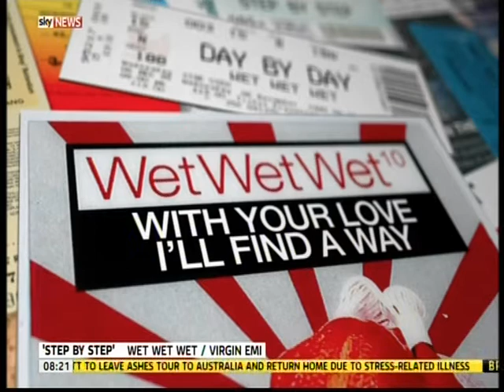Wet Wet Wet - Step By Step The Greatest Hits interview - Sunrise (Sky News)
An interview with Marti Pellow and Graeme Clark of Wet Wet Wet from 25 November 2013 for the release of Wet Wet Wet's album Step By Step The Greatest Hits, ahead of the Step By Step The Greatest Hits UK and Ireland arena tour in December 2013